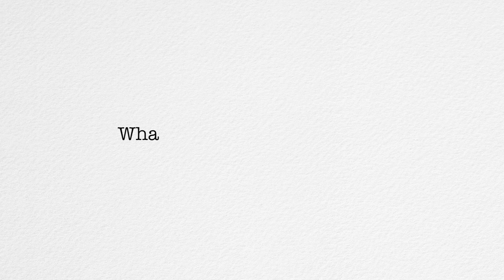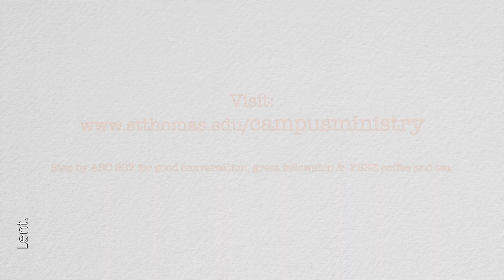UST Lenten Promises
What are you doing for Lent? Share with us by commenting on this video! If you ever want to chat about lent or anything at all, stop by ASC 207 for free coffee and expresso!